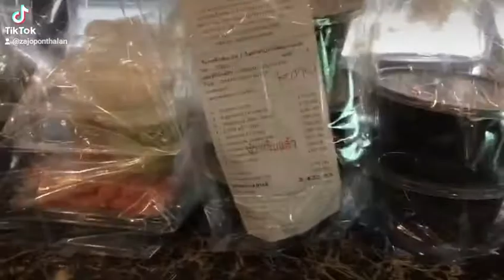ราคาไม่แพง ปังมากๆๆ ขายใส่กล่อง ขายวันละ100,000บาท ของเขาดีจริงๆ